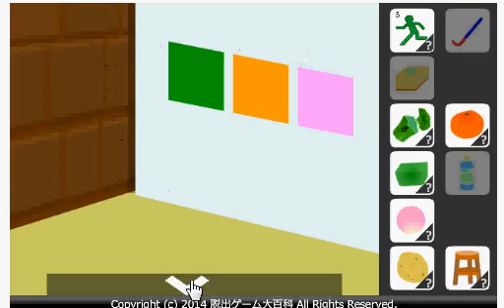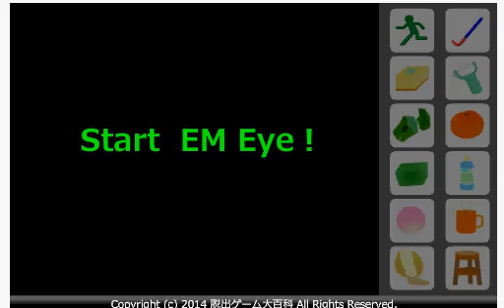Find the Escape Men 85 Secret House 4 Old Housekeeper walkthrough